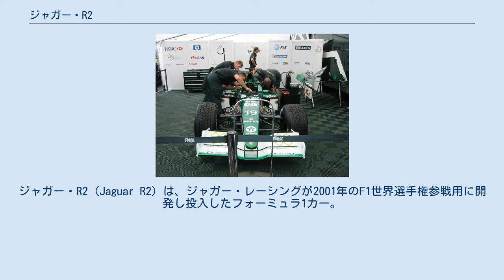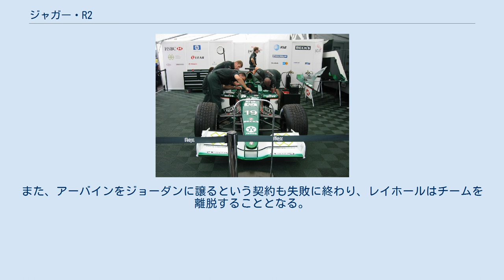ジャガー・R2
ジャガー・レーシングのF1マシン
ジャガー・R2 (Jaguar R2) は、ジャガー・レーシングが2001年のF1世界選手権参戦用に開発し投入したフォーミュラ1カー。
 前年のR1の不振によりテクニカルディレクターのゲイリー・アンダーソンが解任され、2000年末に加入したスティーブ・ニコルズが後を受け継いだ。
 ドライバーはチーム2年目になるエディ・アーバインと、2000年オーストリアグランプリでアーバインの代役を務めたルチアーノ・ブルティがドライブした。
しかしながらブルティは4戦を走ったのみでペドロ・デ・ラ・ロサと交代した。
 整備中のR2 ジャガーチームにとってデビューイヤーの2000年シーズンは4ポイントしか獲得できず、2001年シーズンは強化の年となった。
R2は前年のR1よりも保守的な設計となり信頼性も向上した。
モナコGPではアーバインがチーム初の3位表彰台を獲得。
これを含め4戦で入賞し、最終的に9ポイントを得て、コンストラクターズランキング8位でシーズンを終えた。
 チームは契約関係でシーズン中の注目を集めることとなった。
マクラーレンのテクニカル・ディレクター、エイドリアン・ニューウェイがチームとの契約を交わしたが、すぐに翻意し移籍を取りやめることとなった。
この契約はジャガーのチーム代表であったボビー・レイホールが取り決めたものであった。
また、アーバインをジョーダンに譲るという契約も失敗に終わり、レイホールはチームを離脱することとなる。
後任のチーム代表にはニキ・ラウダが着任した。